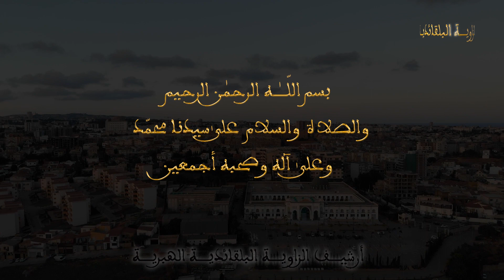إحياء ليلة المولد النبوي الشريف بزاوية الشيخ محمّد عبد اللطيف بلقائد رضي الله تعالى عنه - 1443ﮪ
❁ من أرشيـف الزاويــة البلقائديــة الهبريــة :
❁ الجزائر المحروسة بعناية الله وحفظه
يوم الإثنين 11 ربيع الأول 1443 ﮪ
الموافق لــ 18 أكتوبر 2011 م